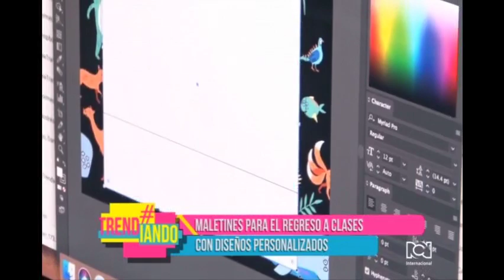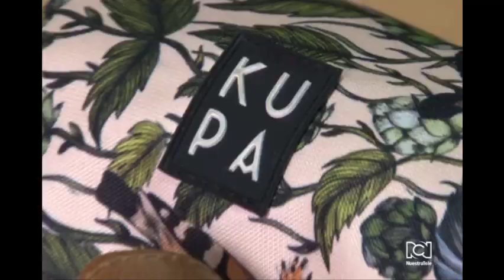Emprendedores colombianos ofrecen productos escolares personalizados para el regreso a clases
Regresar al colegio o a la universidad ya no será aburrido porque un grupo de jóvenes colombianos, amantes del diseño, el color y conscientes por el medio ambiente, desarrollaron una propuesta de maletas y accesorios para viajes y temporada escolar, que pueden ser personalizados.

Según Ana María Nieto, directora creativa de KUPA, los tres pilares de la compañía son: Color, complicidad e identidad. Tres elementos que al combinarse, ayudan a los consumidores a crear un producto que son reflejo de lo que son en el día a día.

La lista de productos es larga, ofrecen pañaleras, maletines, chaquetas, rompevientos, loncheras, neceseres y todo lo que se necesita para un viaje o iniciar la temporada escolar con pie derecho.